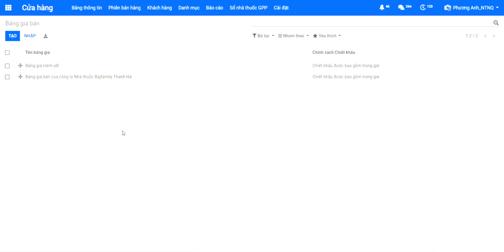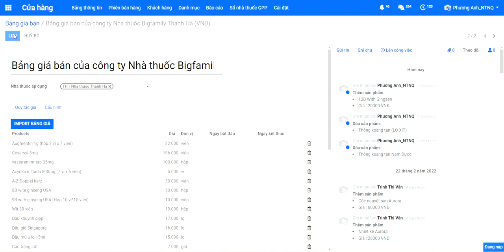[BigPOS] - 04.Cài đặt bảng giá bán cho khách tại quầy thuốc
HỆ THỐNG NHÀ THUỐC LIÊN KẾT BIG FAMILY

🏫VP miền Bắc: Khu B2 Tòa R6 Royal City, số 72 Nguyễn Trãi, P. Thượng Đình, Q.Thanh Xuân, Hà Nội
🏫VP miền Nam: 263 Gò Dầu, Phường Tân Quý, Quận Tân Phú, TpHCM